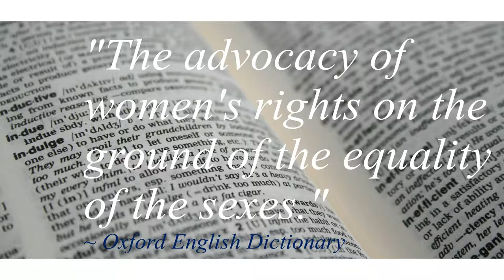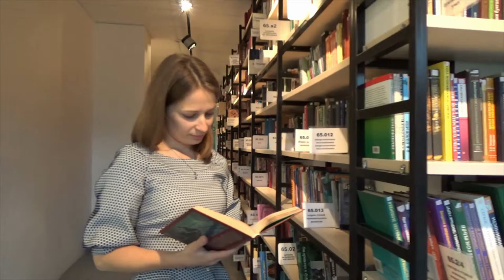Debunking Definitions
A short video arguing against the use of dictionary definitions in defense of Feminism.

VIDEO WILL BE MADE PUBLIC AFTER ~24HRS

ALL OTHER CONTENT IS THE SOLE PROPERTY OF THE ORIGINAL AUTHOR/ PUBLISHER AND I MAKE NO CLAIM TO OWNERSHIP